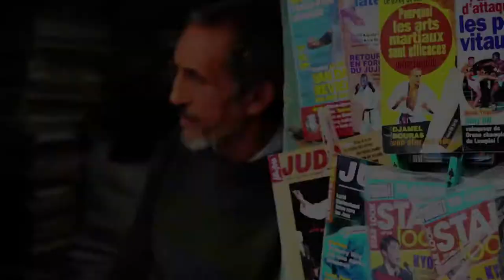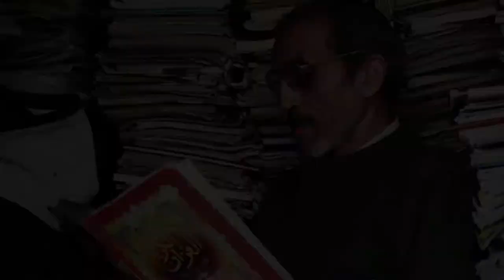EGELab - Balak Balak Teaser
Bande d'annonce du webdocumentaire préparé par l'equipe de l'EGELab, Printemps 2012.